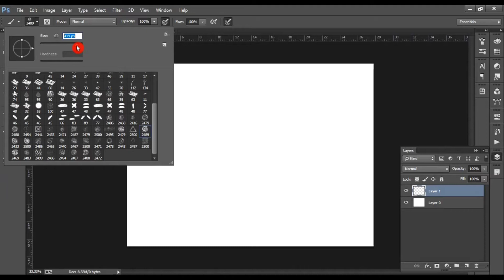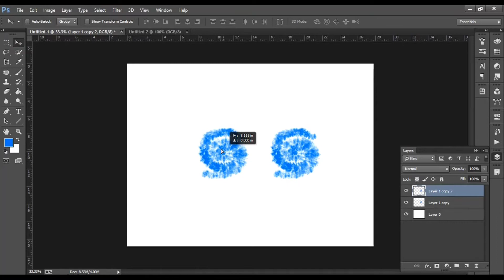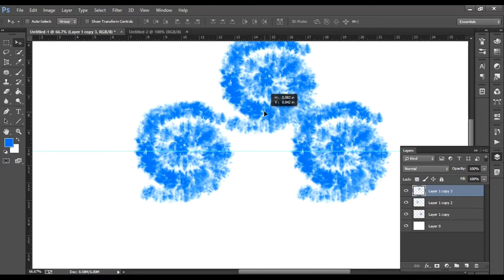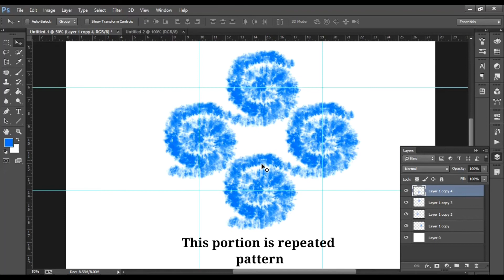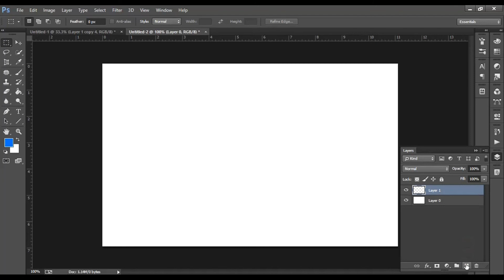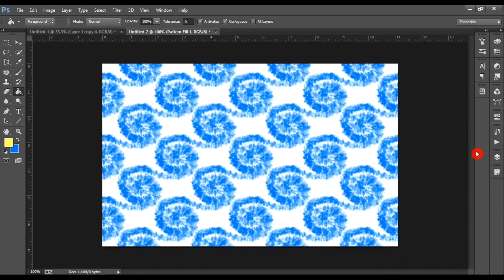//How To Make "SHIBORI PATTERN" In Photoshop//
Follow full process:
If you want to know how i created shribori pattern step by step in Photoshop then click on the link which is given above 👆🏻
Shibori is a Japanese manual resist dyeing technique, which produces patterns on fabric. In Japan, the earliest known example of cloth dyed with a shibori technique dates from the 8th century. According to the Japanese folklore, Shibori was popular among lower class people who were forbidden from wearing silk.